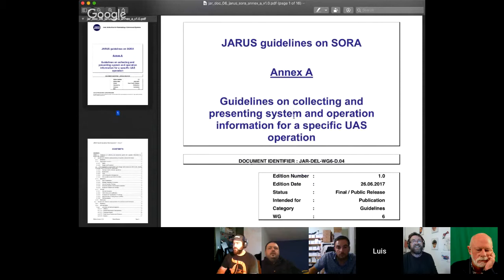Drone Stuff This Week 2nd October 2018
Super interesting, F4 pilot and now Airline pilot Jack Beetz has restored a Radioplane OQ-2

The lady struck by a golf ball at the Ryder Cup has sadly  lost sight in her eye

Paul Nurkkala - Nurk FPV - has a great 336 video

The most exciting thing I saw this week, but it might just be me.